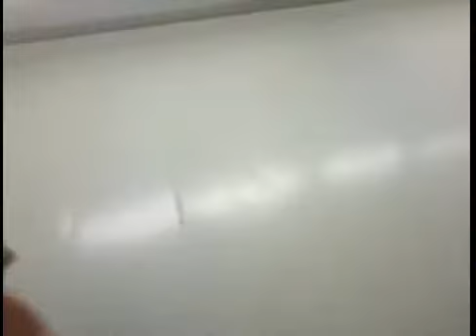Как нужно обклеевать и красить SHEVROLET CRUISE часть 2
Наносим краску, лак и антигравий